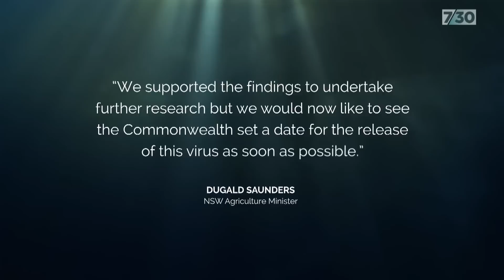After an explosion in carp numbers, the push is on to release a virus to kill them | 7.30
From rabbits to cane toads to prickly pear, Australia has a long history of introduced species running rampant across the environment. While science has provided tools to manage some feral animals, the aquatic pest carp is yet to meet its match. Angelique Donnellan reports.